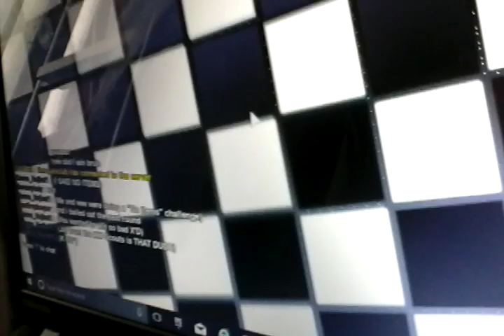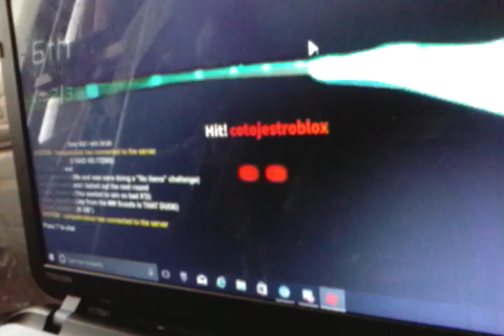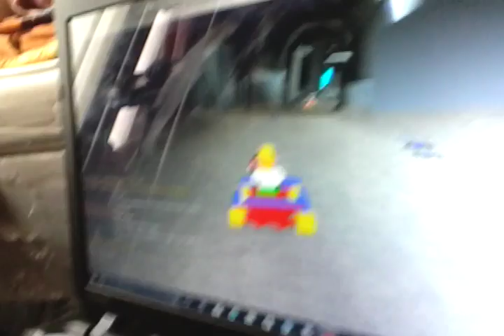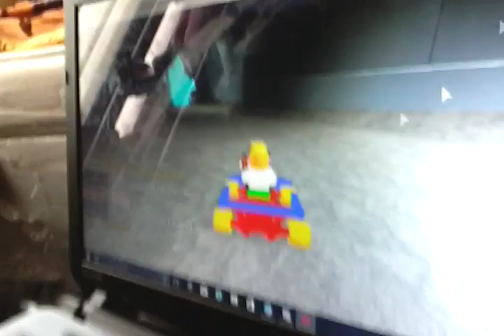Playing mario kart race in roblox